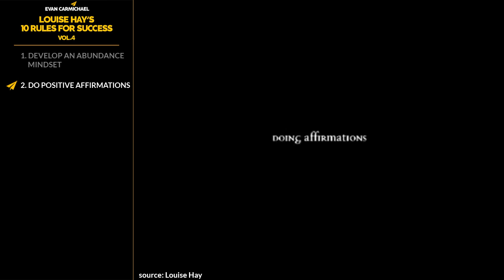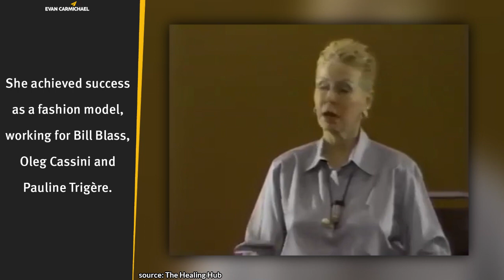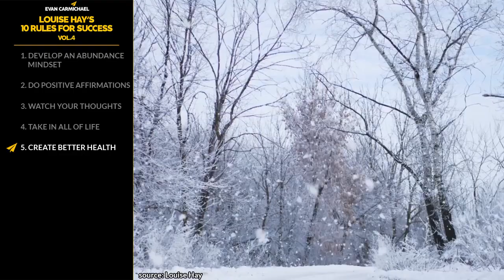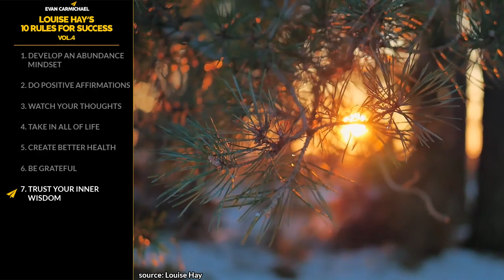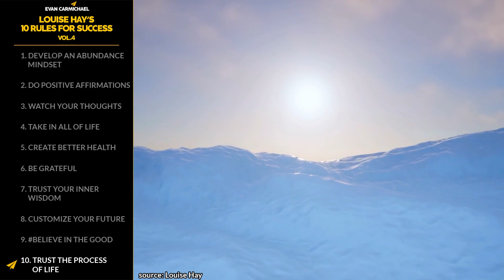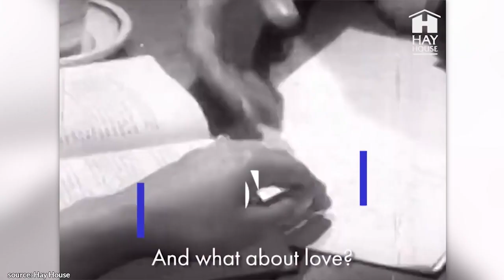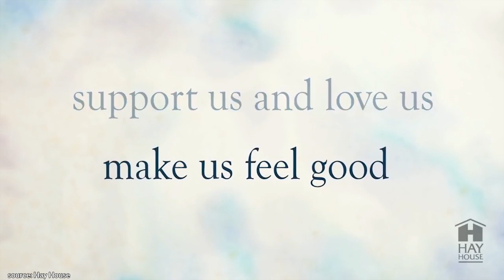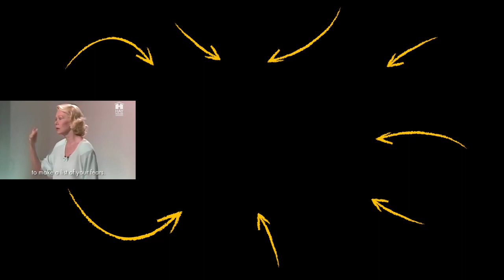Most People Get THIS Totally Wrong About MANIFESTING MONEY! | Louise Hay | Top 10 Rules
✎ Louise Hay is the founder of Hay House and is best known as one of the founders of the self-help movement. She went from having an unstable childhood, running away from home to become a model, to using psychotherapy and affirmations to heal herself from cancer and selling more than 50 million copies of her bestselling book "You Can Heal Your Life" throughout the world!!

📜LOUISE HAY’S RULES📜
1. Develop an abundance mindset
2. Do positive affirmations
3. Watch your thoughts
4. Take in all of life
5. Create better health
6. Be grateful
7. Trust your inner wisdom
8. Customize your future
9. Believe in the good
10. Trust the process of life
11. Bonus: Avoid resentment, Love yourself, Be mindful of your words, Don't be resentful, Learn how to think successfully, Help others, Be calm, and much more bonus rules!!!

Much love,
Evan